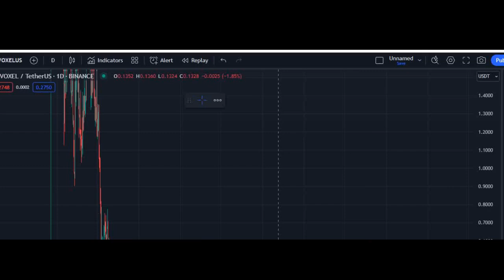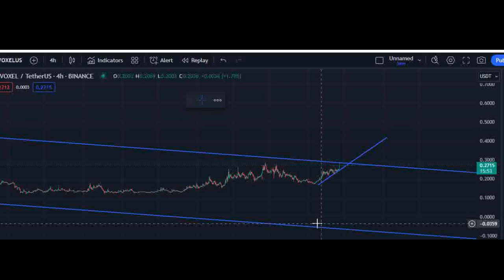VOXEL COIN PREDICTION LATEST CRYPTO NEWS AND ANALYSIS TRADING 2024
voxel,
voxel coin,
voxel coin prediction,
voxel coin news today,
voxel coin analiz,
voxel coin nedir,
voxel coin yorum,
voxel coin inceleme,
voxel crypto,
voxel crypto price prediction,
voxel price prediction,
voxel token price prediction ,